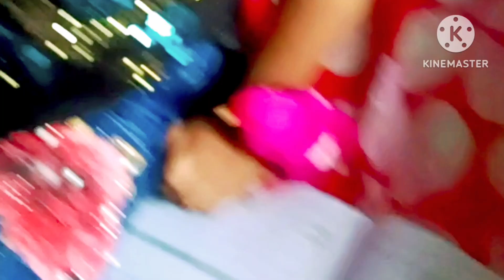మా ఇంటికి వచ్చిన కొత్త చుట్టాలు స్నేహితులు వైరల్ వీడియో ట్రైనింగ్ వీడియో ఫన్నీ వీడియో subscribe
Kodi pillala video viral video trending video YouTube video share